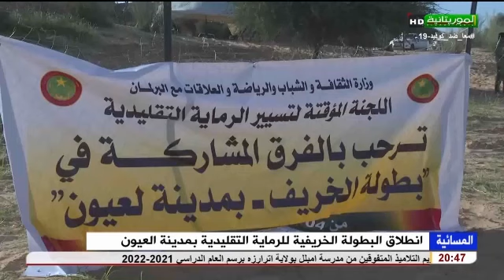انطلاق البطولة الخريفية للرماية التقليدية بمدينة العيون